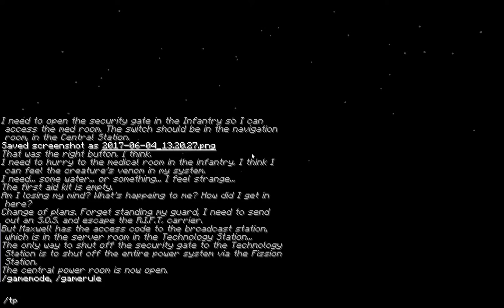Well this is good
My favourite map in Minecraft! with Sam, Didn't take long for us to finish it, But waw, does this map have some things under it's belt!